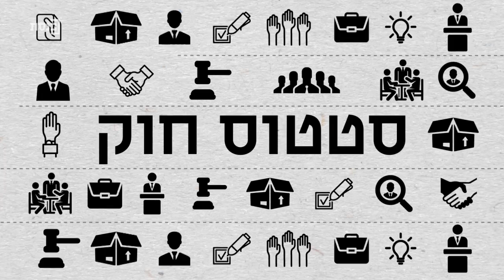סטטוס חוק - תוכנית 2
בכל שבוע נרד לפרטים הכי קטנים בחוקים שנבחרי הציבור מחוקקים בכנסת